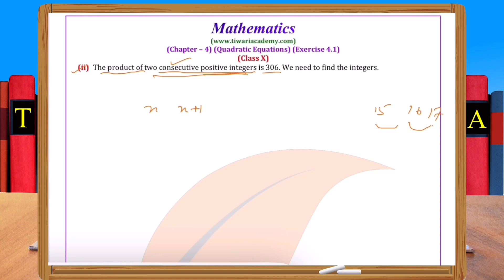NCERT Solutions for Class 10 Maths Chapter 4 Exercise 4.1 Question 2 Part 2 Quadratic Equations.